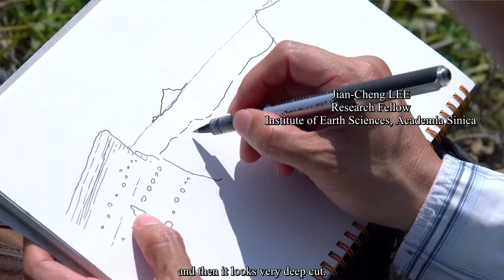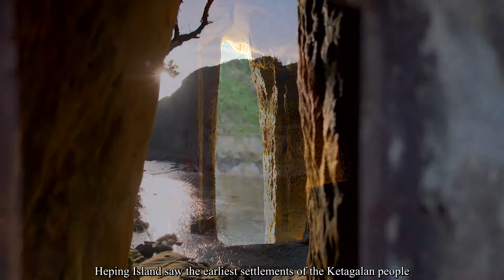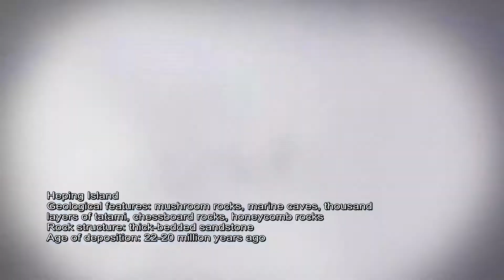Geological Tour - HePing Island (Eng Sub)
HePing Island
Geological features: mushroom rocks, marine caves, thousand layers of tatami, chessboard rocks, honeycomb rocks
Rock structure: thick-bedded sandstone
Age of deposition: 20-22 million years ago